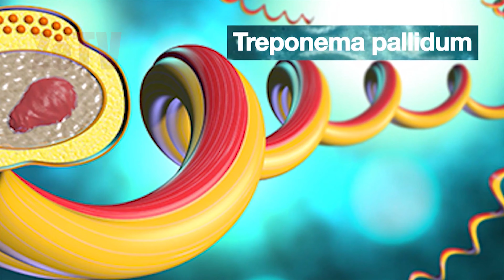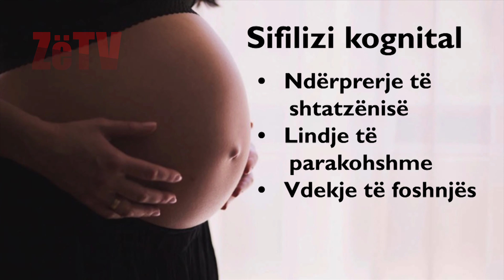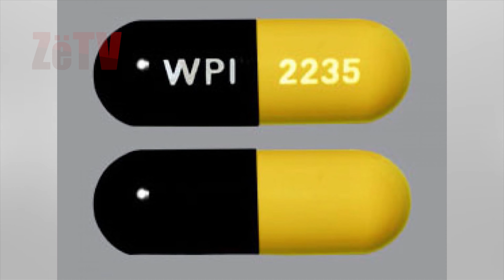Çfarë është dhe si ngjitet Sifilizi - "Kuriozitete e këshilla mbi shëndetin"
Informacione dhe kuriozitete mbi shëndetin!
Ndër shekuj është njohur me emra të ndryshëm dhe ka pasur një përhapje globale, si një problem shëndetësor që prek burra, gra e fëmijë. Pas dekadave të rënies për shkak të trajtimit me penicilinë, shkalla e infeksionit është sërish në rritje. Një raport i fundit nga Qendrat për Kontrollin dhe Parandalimin e Sëmundjeve tregon rritje të qëndrueshme.
Sifilizi është një sëmundje seksualisht e transmetueshme, shkaktuar nga bakteri Treponema pallidum. Nëse nuk trajtohet mund të shkaktojë probleme të rënda. Mund të prekë si meshkujt dhe femrat duke kaluar në disa faza. Në fazën e parë shkakton kryesisht ulçër pranë organeve gjenitale, e cila përgjithësisht nuk kuptohet pasi nuk shoqërohet me dhimbje. Mund të fshihet brenda vaginës apo qafës së mitrës. Pas disa javësh mund të shkaktojë një shpërthim të puçrrave madje në të gjithë trupin. Kjo përbën dhe fazën e dytë.
Simptomat këtë periudhë përfshijnë (Faza II): foto turbullt
• Temperaturë të lartë
• Gjëndra të ënjtura
• Dhembje koke ose fyti
• Rënie të flokëve
• Rënie nga pesha
• Dhembje të trupit
• Këputje